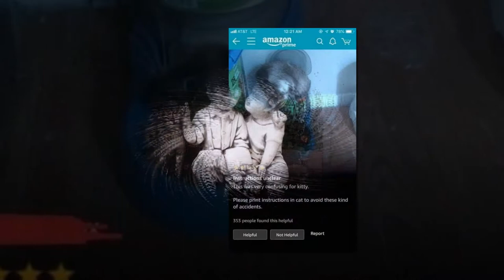Times Cats Cracked Us Up